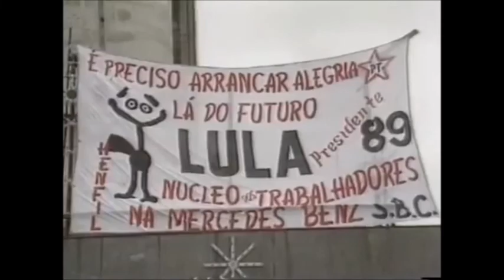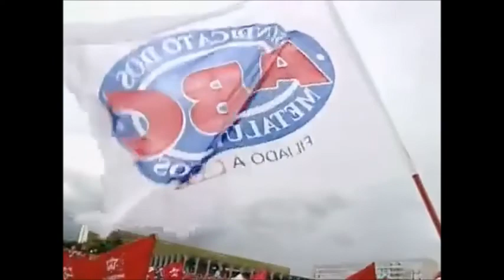Arquivo do LULA do Sindicato à Presidência - Homenagem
Lula sempre foi do lado dos trabalhadores do Brasil.
Arquivo em homenagem ao Presidente LULA.